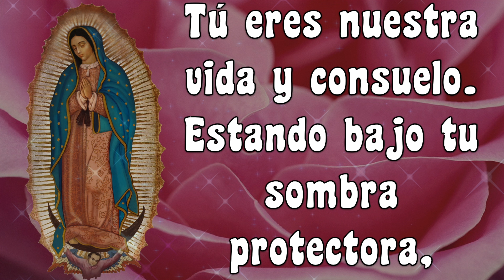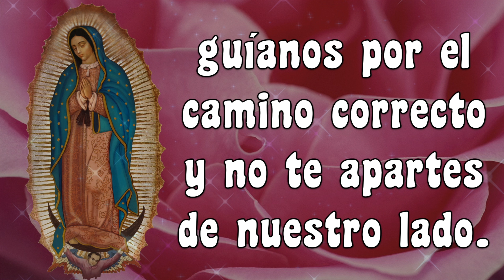ORACION PARA INICIAR EL DIA 🙏🏻💐 ORACION A LA VIRGEN DE GUADALUPE 💐🙏🏻 PARA COMENZAR TU DIA 🌹🌹